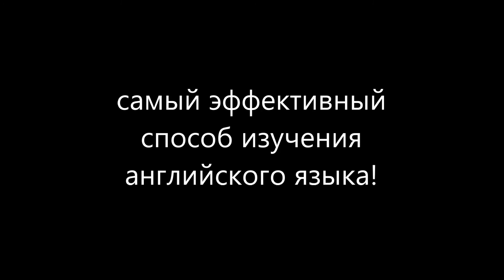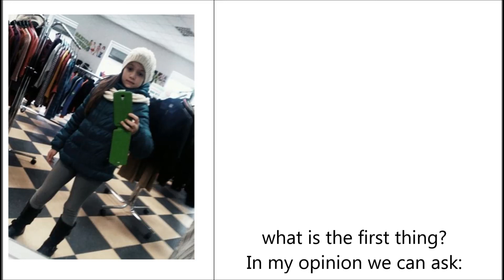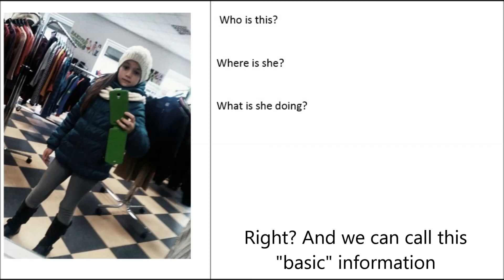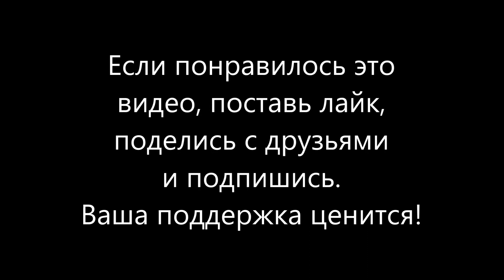Practical English Видео № 10 - Часть вторая о задании вопросов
«Часть вторая - некоторые примеры того, как задавать хорошие вопросы
открывает много дверей» (Part II – some examples of how asking good questions opens many doors!)

Заинтересованы в учебе Practical English?
И, конечно, оставьте комментарий. Ваша поддержка и мнения оценены!